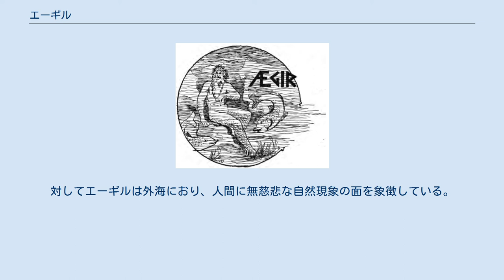エーギル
『古エッダ』の19世紀のスウェーデン語訳より。
エーギルとラーン、9人の娘たちが、大鍋に麦酒を用意している。
 エーギル（古ノルド語: Ægir）は、北欧神話に登場する神の名前である。
 海の神であるエーギルは 波飛沫を思わせる白髪・白髭の姿をしているといわれる。
 船に噛みついて破壊することがあり、詩では「エーギルのあぎと」という表現もあるという。
 戦で死んだ者がオーディンの元へ連れていかれるのなら、海で溺れ死んだ者はこのエーギルの元へ連れていかれるという。
なお、 エーギルの語源は『迎え入れる者』。
 エーギルはアース神族のために酒宴を催すなど神々に近い立場にあるが、所属するのは巨人族である。
しかしラグナロクの際に神々と戦うことはないようである。
 その酒宴の様子が『古エッダ』の『ロキの口論』に描かれているが、エーギルが会場に運び入れた黄金の輝きによって照明は不要であったとされている。
 妻の名はラーンで、こちらは網を使って難破した人を海中に巻き込むとされている。
 語源は『奪い取る者』。
 夫妻の間には9人の娘がおり、「波の乙女」と呼ばれている。
 父はフォルニョートといわれている。
 『古エッダ』の『ヒュミルの歌』第2節において、エーギルが「ミスコルブリンディの子にそっくりな岩の住人（巨人）」と呼ばれているが、このミスコルブリンディとはフォルニョートの別名ではないかと考えられている。
 同じ父から生まれた兄弟に、火を支配するロギと、風を支配するカーリ（Kári）がいるとされている。
 召使いには、フィマフェングとエルディルがいるが、フィマフェングは『ロキの口論』の冒頭でロキに殺されてしまった。
 『ロキの口論』の冒頭には、エーギルが「別名ギュミルとも呼ばれるエーギル」と書かれているが、豊穣神フレイの妻となる巨人ゲルズの父もまたギュミルという。
「エーギル」と「ギュミル」はともに海のケニングでもあり、2人が同一視されることもある。
しかし、『-口論』第42節では、舞台となる広間にエーギルがいながら、ロキがフレイに向かって「ギュミルの娘」という言い方をしている 。
 北欧神話の海神には他にニョルズがいるが、ニョルズはいわば港湾の神であり、人間の海にまつわる活動に関係している。
対してエーギルは外海におり、人間に無慈悲な自然現象の面を象徴している。